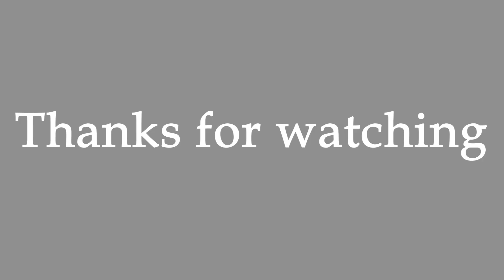New York, New York [Frank Sinatra] - Tom Heyes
As a grand finale, Frank Sinatra's epic finisher performed by Tom Heyes at the Christmas Dance Practise - Pelsall Community Centre, Walsall on 16th December 2023.